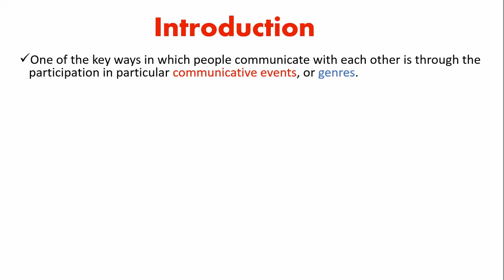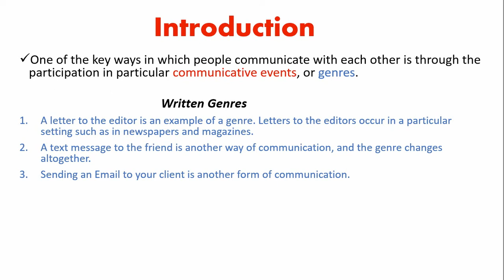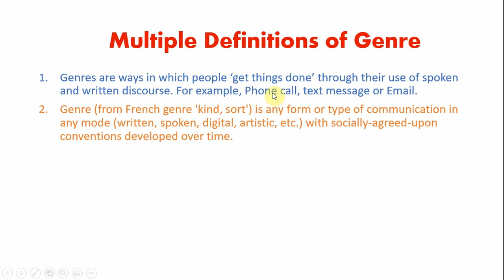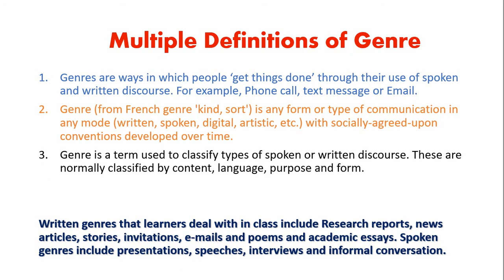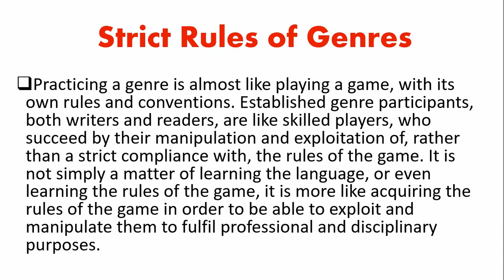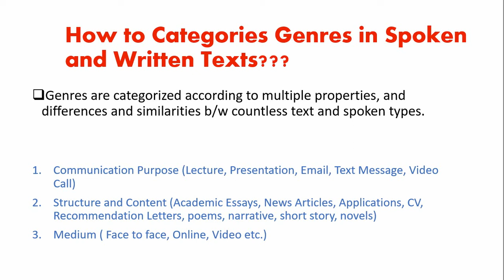Genre, Text Type & Discourse - Genre in Discourse Analysis - Genre in Linguistics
One of the key ways in which people communicate with each other is through participation in particular communicative events, or genres.

                                             Written Genres
A letter to the editor is an example of a genre. Letters to the editors occur in a particular setting such as in newspapers and magazines.
A text message to a friend is another way of communication, and the genre changes altogether.
Sending an Email to your client is another form of communication.

                                             Spoken Genres
Delivering lectures to the students of undergraduate studies is the form of the spoken genre.
Talking to your friends at a party is also a spoken genre, but is of a distinct kind, different from delivering lectures in the classroom.

Genres are ways in which people get things done through their use of spoken and written discourse. For example, Phone calls, text messages,s or Email.
Genre (from the French genre 'kind, sort') is any form or type of communication in any mode (written, spoken, digital, artistic, etc.) with socially agreed-upon conventions developed over time.
Genre is a term used to classify types of spoken or written discourse. These are normally classified by content, language, purpose, and form.

Written genres that learners deal with in class include Research reports, news articles, stories, invitations, e-mails and poems, and academic essays. Spoken genres include presentations, speeches, interviews, and informal conversations.

Practicing a genre is almost like playing a game, with its own rules and conventions. Established genre participants, both writers, and readers are like skilled players, who succeed by their manipulation and exploitation of, rather than strict compliance with, the rules of the game. It is not simply a matter of learning the language or even learning the rules of the game, it is more like acquiring the rules of the game in order to be able to exploit and manipulate them to fulfill professional and disciplinary purposes.

Genres are categorized according to multiple properties, and differences and similarities b/w countless text and spoken types.

Communication Purpose (Lecture, Presentation, Email, Text Message, Video Call)
Structure and Content (Academic Essays, News Articles, Applications, CV, Recommendation Letters, poems, narrative, short story, novels)
Medium ( Face to face, Online, Video, etc.)